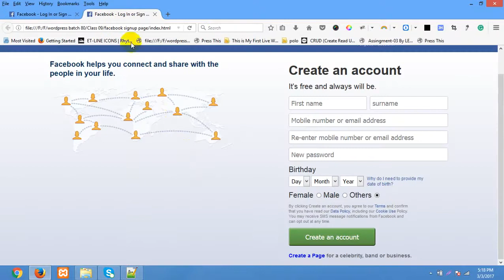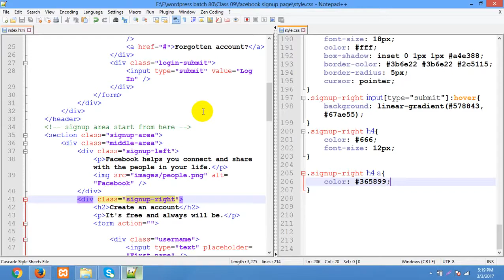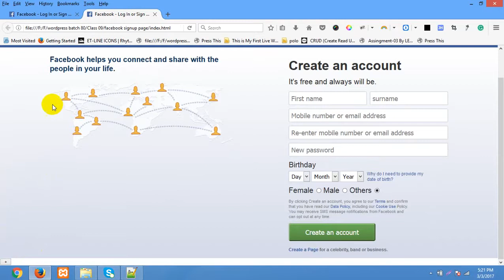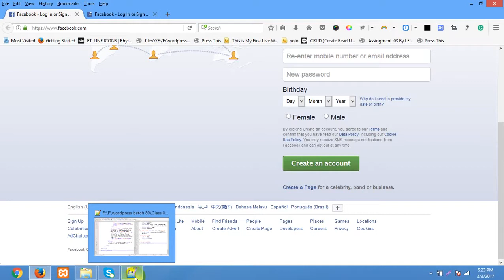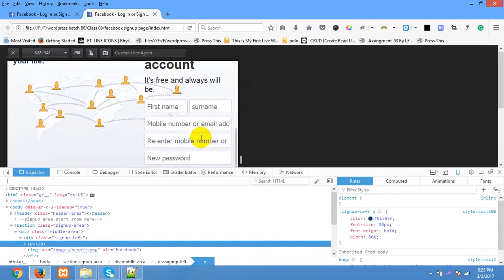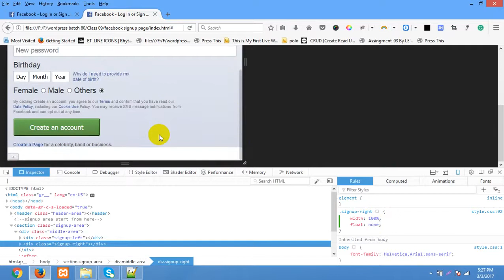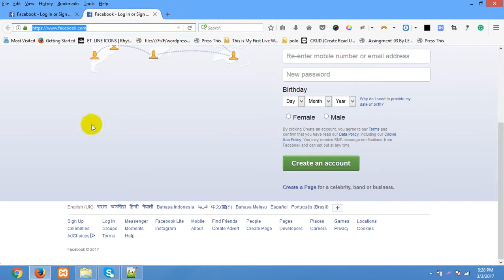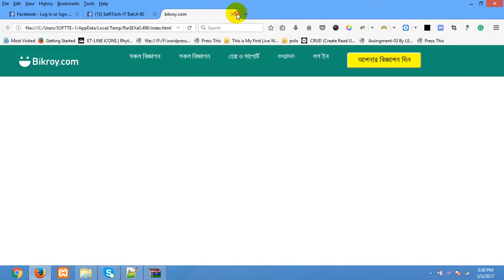Web_Design_&_Development_CSS_Bangla_Full_Course_Part_27.mp4